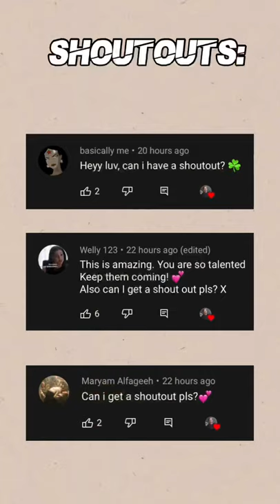y/n x peter parker 🤎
rawr

Peter Parker
Spiderman
Tom Holland
Marvel
MCU
Peter Parker POV
y/n x peter
Marvel POV
Funny Marvel POV
Tom Holland POV
POVs